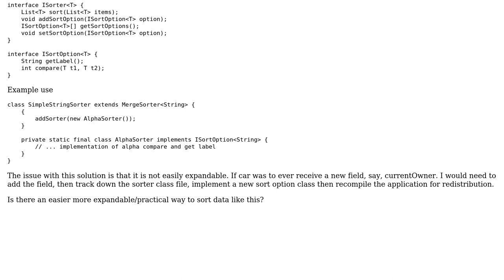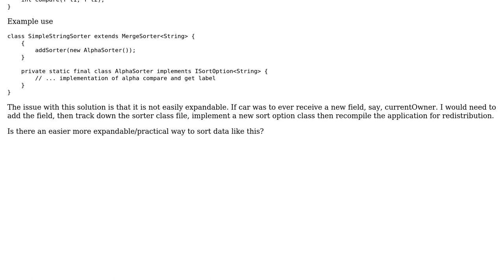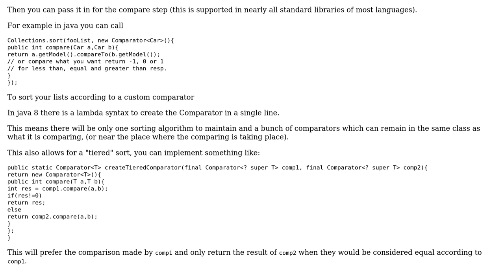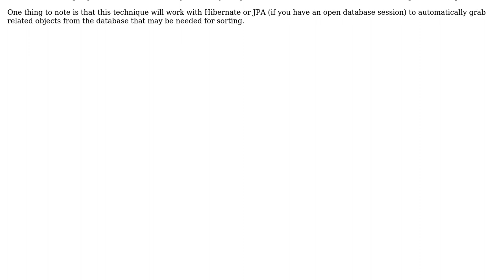Software Engineering: How to handle sorting of complex objects? (2 Solutions!!)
Software Engineering: How to handle sorting of complex objects?

With thanks & praise to God, and with thanks to the many people who have made this project possible! | Content (except music & images) licensed under CC BY-SA | Music | Images & others | With thanks to user ratchet freak user GlenPeterson user ahodder and the Stack Exchange Network Trademarks are property of their respective owners. You are responsible for your own actions.